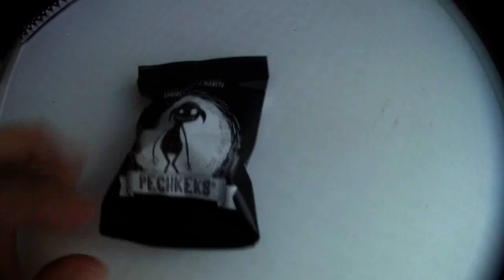Türchen 5 von 24 | Grausige Weihnachten Adventskalender